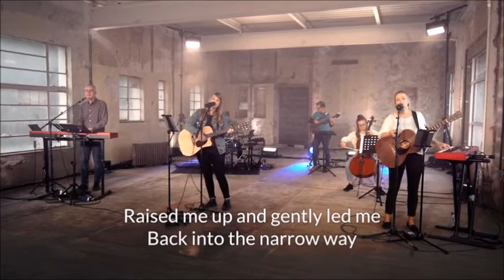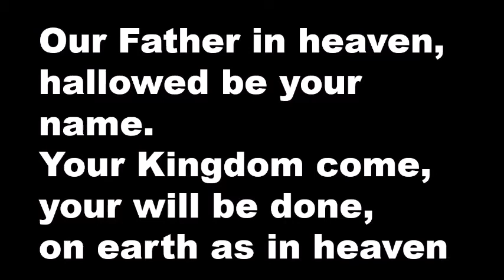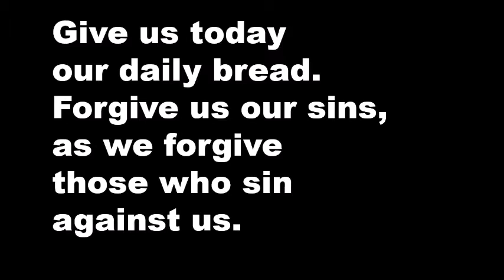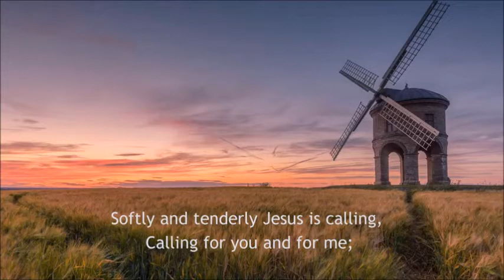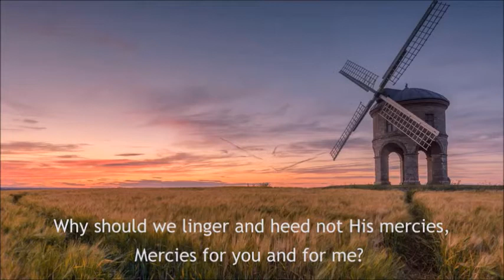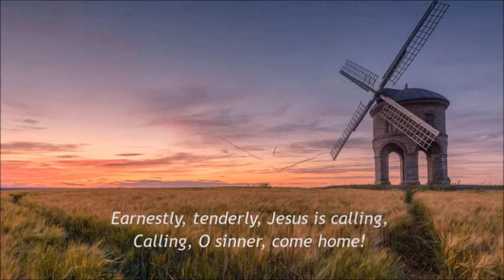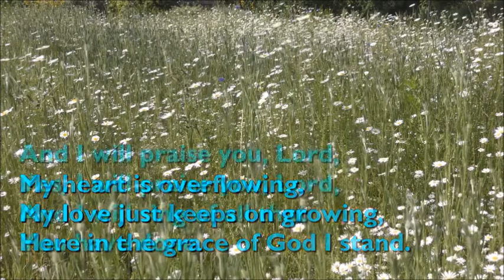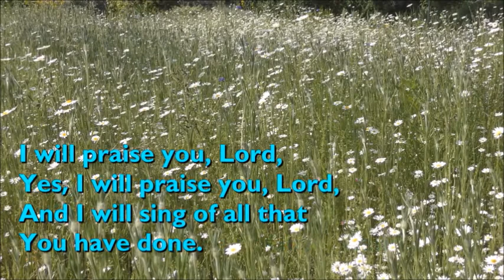Sunday Worship - 4th July 2021 Power and Promise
In worship we begin our Unlikely Heroes - The Power Season, exploring some lesser known characters or ones who only get a passing glance.  We start with Mephibosheth, son of Jonathan and his invite to the King's table.  In the story we find a reflection of our welcome at the King's table as well.
All are welcome in the Kingdom, especially who think they haven't a chance.  By the way our reader Suzanne does a way better job of Mephi's name than I do!